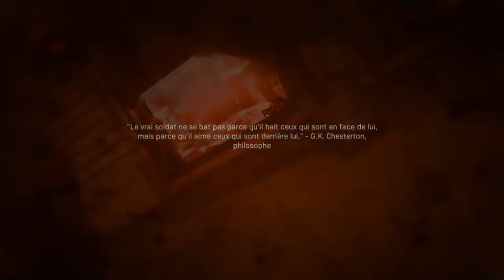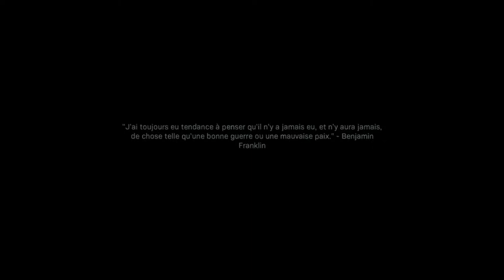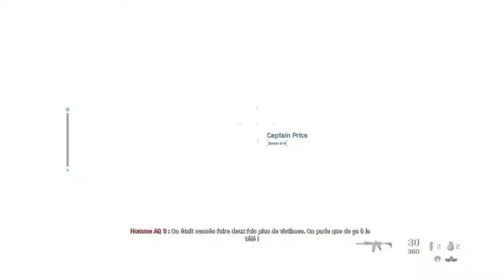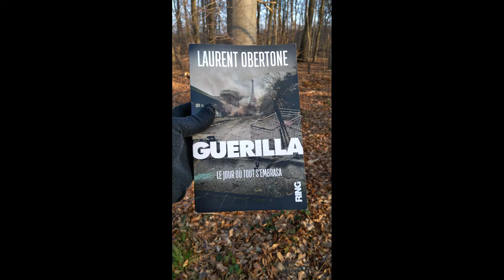Guerilla - L.Obertone - extraits choisis 9